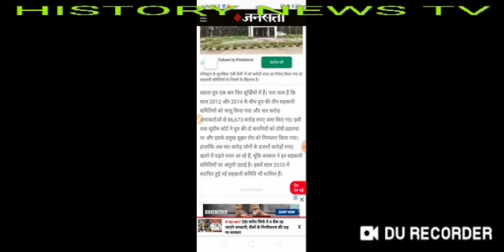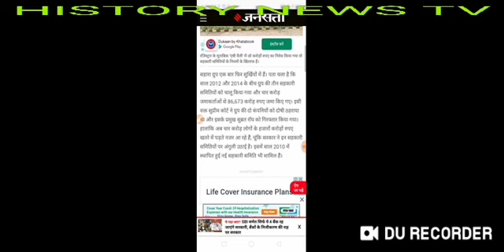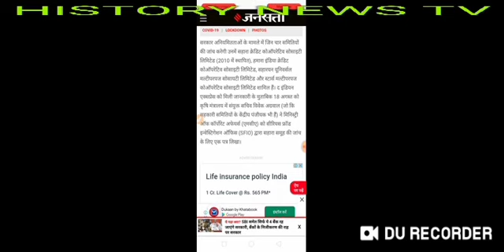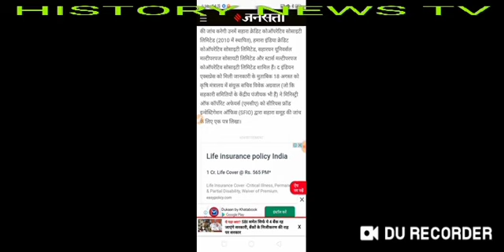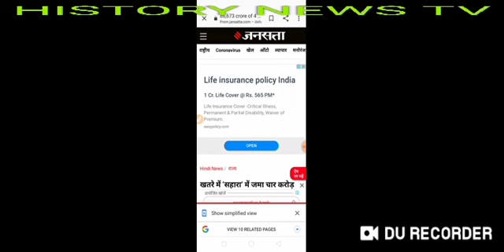Pacl news 4 September 2020, सभी पल्स निवेशकों के लिए बहुत ही ज़रूरी सुचना बहुत बड़ी खुशखबरी